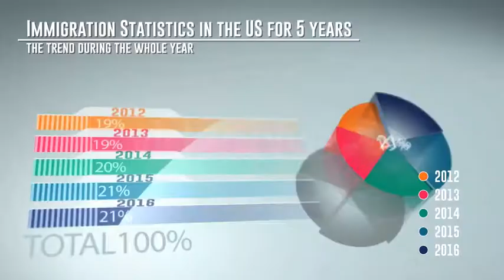Smart 3D Charts Free After Effect Template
After Effects Version CS5 | No plugins | 1920x1080 | 68 M

Features
The project consists 3 basic *.aep files
In each of them there is a chart
The Diagrams was created in After Effects as 3d models